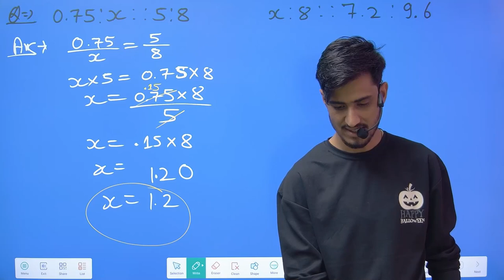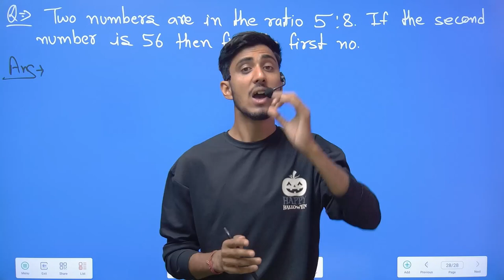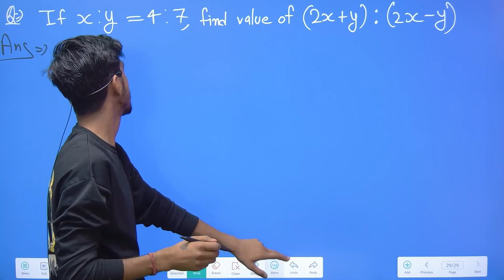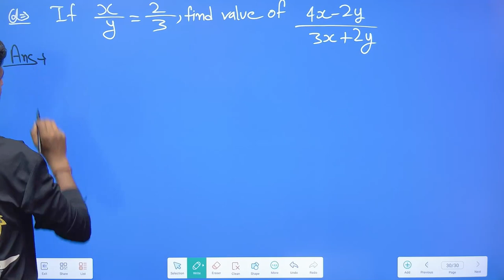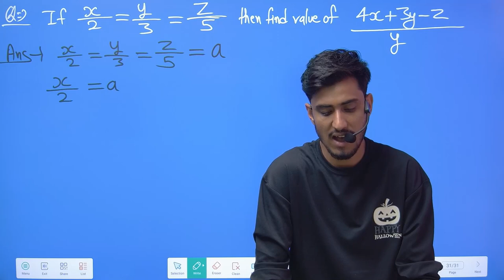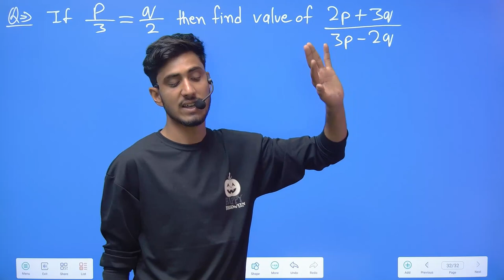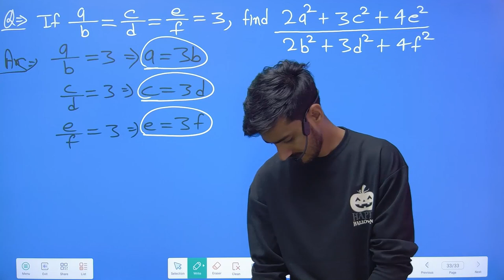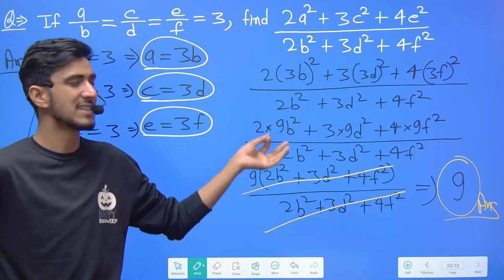Ratio and Proportion Part 6 | Sainik school class 6 preparation maths 2024 | rms class 6 maths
🔴DAILY CLASSES
🔴DAILY PRACTICE PROBLEMS DPP
🔴WEEKLY TEST
🔴MONTHLY TEST
🔴ANYTIME DOUBT FACILITY
🔴MOCK TEST
🔴PYQS
🔴MOCK TEST
🔴SAMPLE PAPER

•7+Years Teaching Experience
•Counsellor
•Mentor